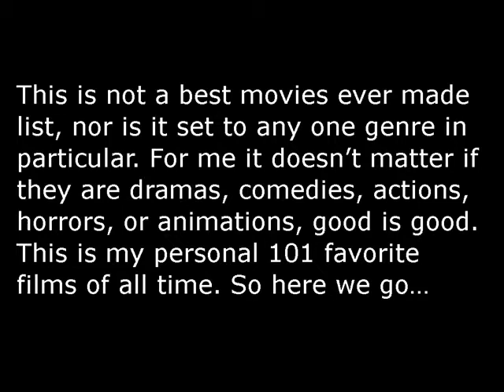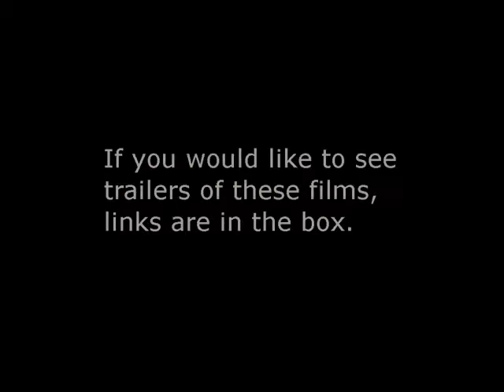101 of My Favorite Films. Part 3 of 3 (35-01)